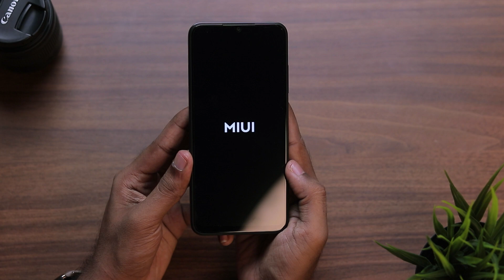POCO M4 ASMR UNBOXING